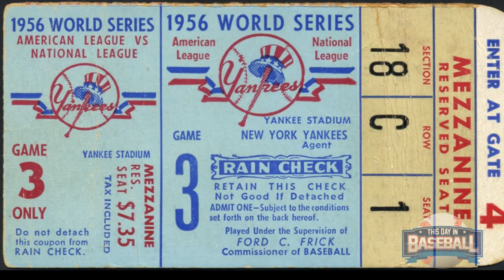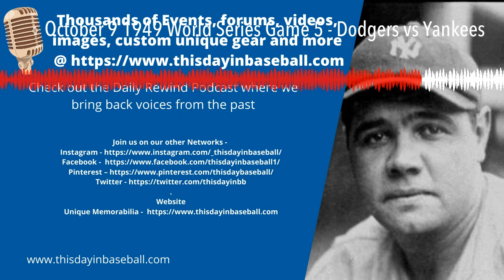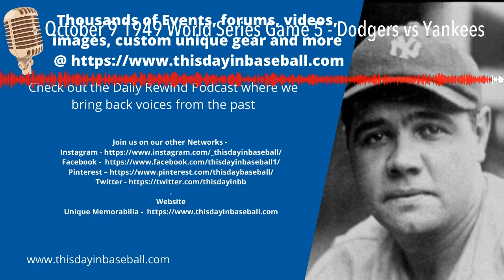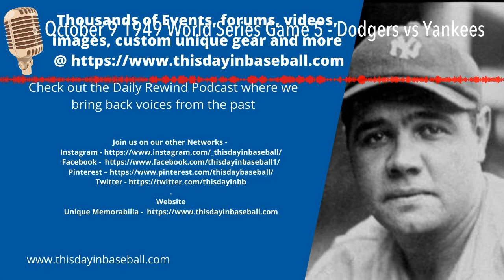October 9 1949 World Series Game 5 - Dodgers vs Yankees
On October 9, 1949 -- During the ninth inning of the Dodgers' 10-6 loss to the Yankees in Game 5, the Ebbets Field lights are turned on, making it the first time a World Series game takes place under artificial lights. The first scheduled Fall Classic night game occurs when the Pirates host Baltimore for Game 4 at Three Rivers Stadium in 1971.

A shaky start by Rex Barney. proved costly for Brooklyn. In the first, the Yankees loaded the bases on two walks and an error before Joe DiMaggio's sacrifice fly and Bobby Brown's RBI single put them up 2–0. In the third, the Yankees again loaded the bases on two walks and a single before a Jerry Coleman two-run single knocked Barney out of the game. Vic Raschi's RBI single off Jack Banta made it 5–0 Yankees. The Dodgers got on the board in the bottom half off Raschi when Roy Campanella doubled and scored on Pee Wee Reese's single, but the Yankees got that run back with a DiMaggio home run in the fourth. Next inning, Gene Woodling hit a leadoff double and scored on two groundouts. In the sixth, after a walk and single off Carl Erskine, Yogi Berra's sacrifice fly made it 8–1 Yankees, then after a pop out, a Brown's RBI triple aided by an error that allowed Brown himself to score extended their lead to 10–1. The Dodgers got a run in the bottom half on Gene Hermanski's RBI single after a double and walk. Next inning, after a one-out single and walk, Jackie Robinson's sacrifice fly made it 10–3 Yankees, then after another walk, Gil Hodges's three-run home run cut their lead to 10–6. However, Joe Page held the Dodgers scoreless for the rest of the game to give the Yankees the title.

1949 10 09 - World Series Game 5 - Dodgers vs Yankees